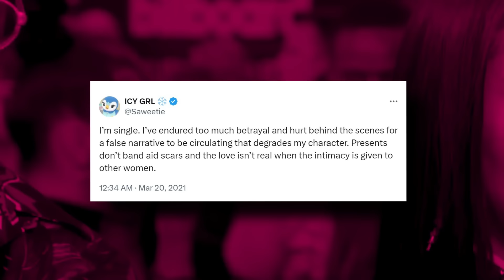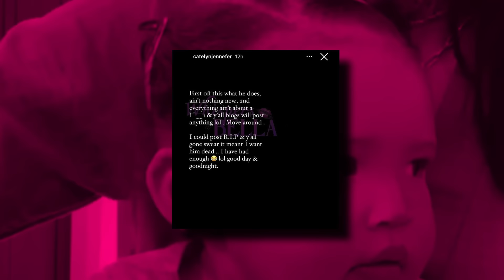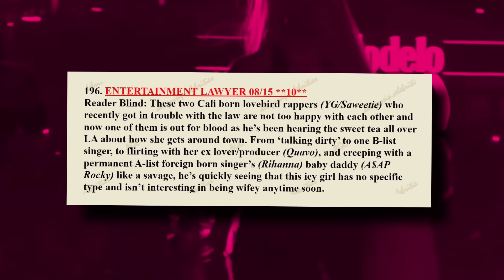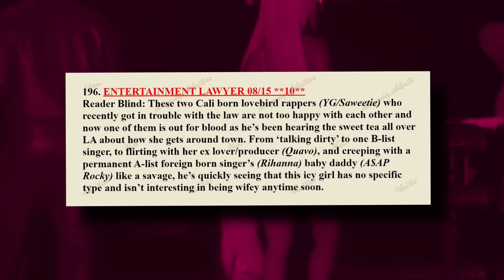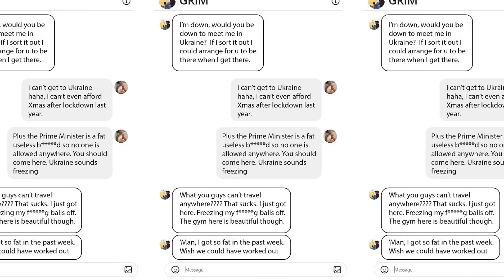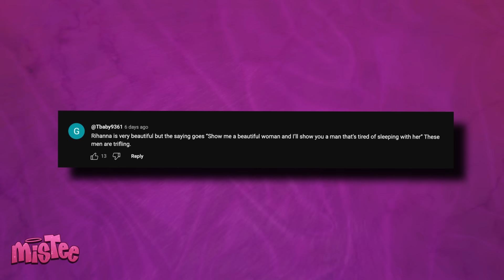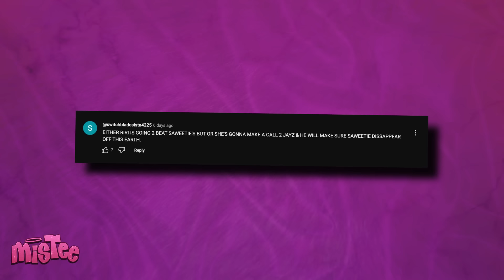Rihanna Calls WAR On Saweetie For Cheating With ASAP Rocky | Saweetie Fires Back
Uhh… not Saweetie trying to make a move for Rihanna’s man, ASAP Rocky! Girl, what on earth is going on? A couple of days ago, it was reported that the police had been called on Saweetie and her man, YG, after they got into an argument over a phone.

Everyone was quick to assume that YG was the one hiding his phone from Saweetie because he was cheating, but the streets are now saying that the reverse is the case. It looks like YG caught Saweetie allegedly creeping with ASAP Rocky, and lost his mind.

Reports are now claiming that ASAP Rocky’s girlfriend and baby mama, Rihanna, is NOT having this, and she has allegedly been threatening Saweetie to stay away from her man or else. Y’all know that Rihanna does not play about her man, so this drama is about to get REALLY messy real fast, so y’all better hold on to your lace fronts!